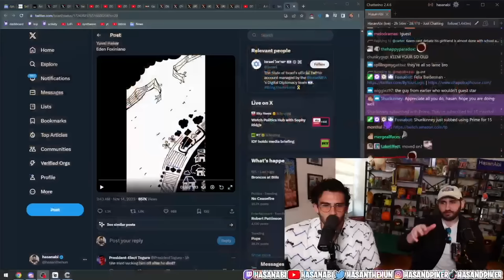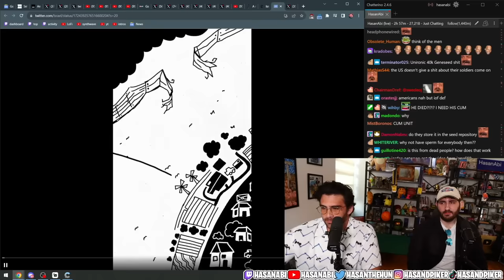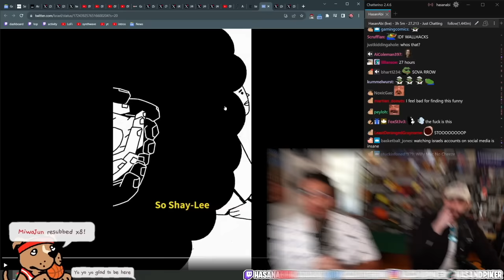THE WEIRDEST PROPAGANDA I'VE EVER SEEN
Felix told me about this weird propaganda coming out of Israel